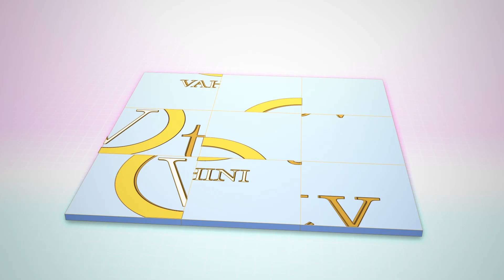Hajipur Victims Family Demands To Encounter Srinivas Reddy | హాజీపూర్ బాధితుల ధర్నా| Vahini Tv